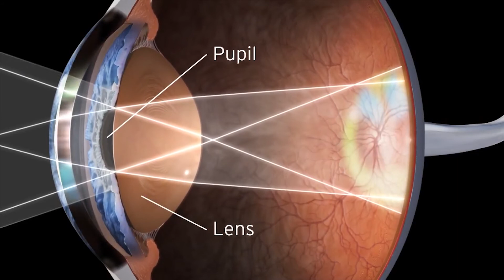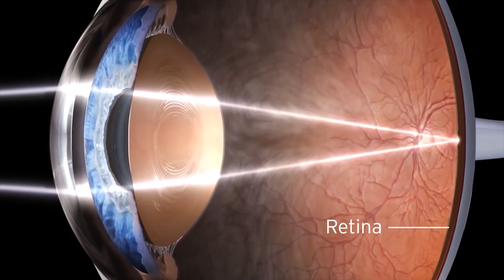Diagnozë - Teknikat e fundit për të shpëtuar nga verbëria - E ftuar Doktoreshë Suzana Zhuka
Glaukoma është një sëmundje globale, e përhapur në gjithë botën që prek syrin, që ka të bëjë me dëmtimin e nervit optik.

Doktoresha e Shkencave Mjekësore, Suzana Zhuka ka folur në emisionin 'Diagnozë' nga Freskida Miloti mënyrat se si njerëzit mund ta bëjnë një jetë të shëndetshme për të patur shikim të mirë.

Okulistja ka treguar llojet e glaukomave duke treguar simptomat dhe trajtimin të tyre, si dhe teknikat për të shpëtuar nga verbëria, të cilat mund ti ndiqni në videon më lart.